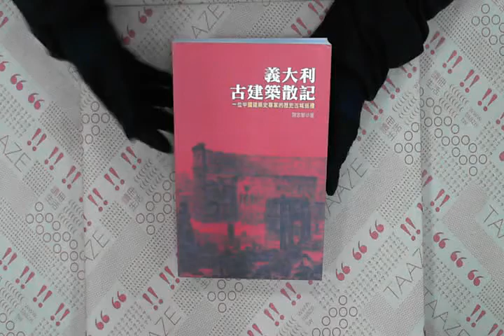TAAZE｜義大利古建築散記 二手書書況 9867581091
TAAZE｜讀冊生活網路書店「義大利古建築散記」，找二手書請至